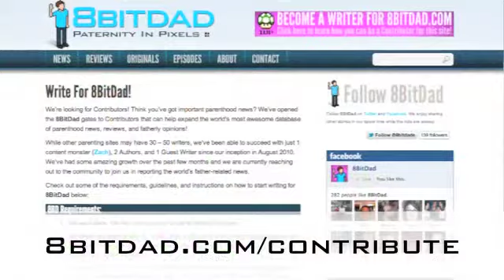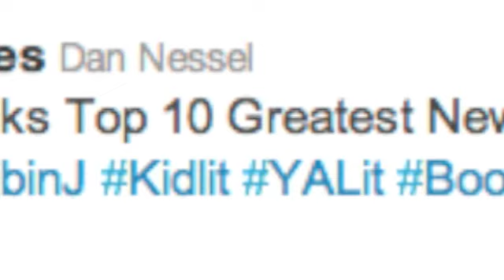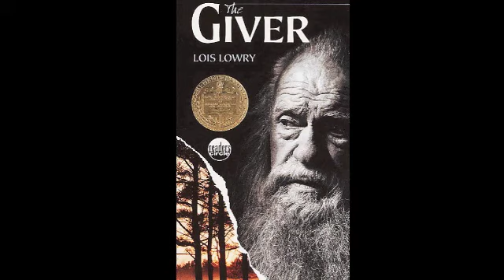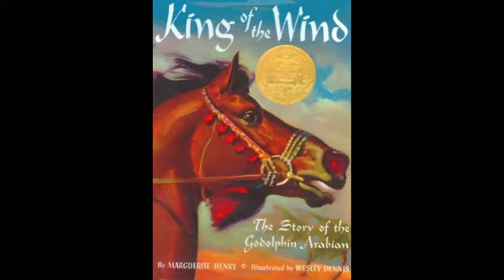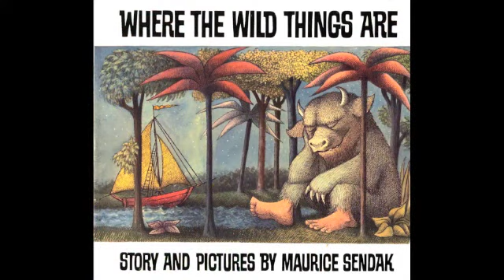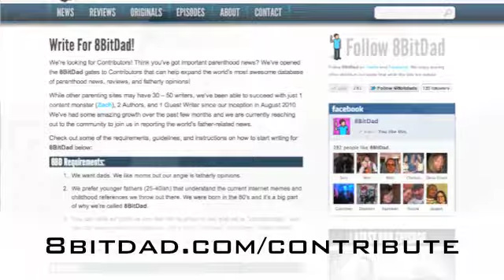Episode 015: Bumblebee Tuna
This week's episode covers the following stories on 8bitdad.com for the week leading up to January 31st, 2012: Kidlit Twitter Search; Stephen Colbert's Full Interview With Children's Book Author Maurice Sendak / Meet The DaDs Army: A Gaming Clan For Fathers / Best Father Daughter Wedding Dance Ever /English Blokes "New Fathers 4 Justice" Rallying Against Ken Clarke This Saturday